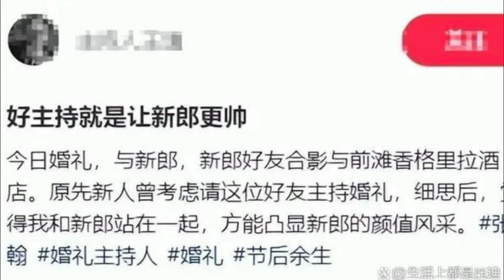Photos of Zhang Han attending a friend's wedding were exposed. He is so good-looking and so popular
Photos of Zhang Han attending a friend's wedding were exposed. He is so good-looking and so popular that the groom is so popular. All the celebrities present are there.